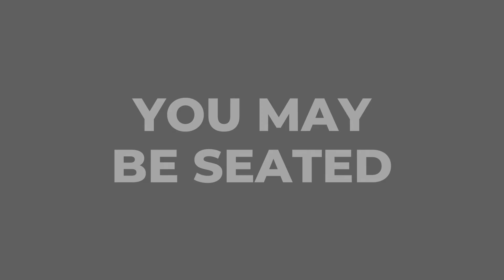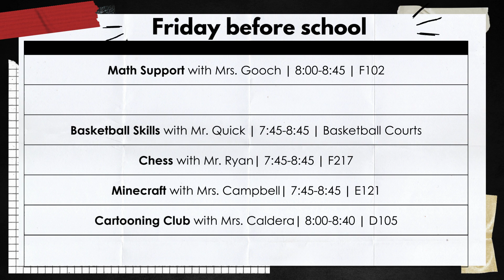2024-25 DMMS Colt Report 10-10-24